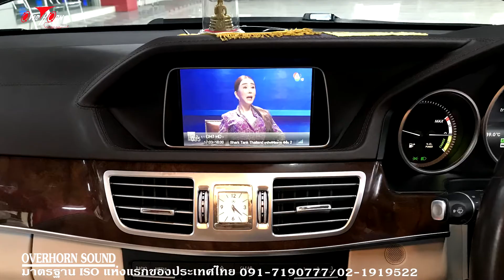เครื่องเสียงรถBenz E300 ใช้จอเดิม ติดจูนเนอร์ดูทีวีดิจิตอล เปลี่ยนลำโพง Baric (Made in Italy)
มาดูเทคนิคการติดตั้งลำโพง MidRange ในรถ Benz W212 กันครับ ก่อนอื่นเราก็ต้องทำโครงสร้างพื้นฐานให้แข็งแรงรองรับการทำงานของลำโพง ชุดใหม่ เพื่อนสมาชิกเลือก ลำโพง Baric ผลิตจากอิตาลีแท้ๆ ก่อนติดลำโพง เราก็จะสร้าง Spacer ขึ้นมาใหม่ เพื่อให้เหมาะกับโครงสร้างของรถ Benz W212 โดยเฉพาะ และยังติด XtraRing เพื่อเป็นการบล็อคไม่ให้เกิดการสูญเสียของเสียงภายในแผงประตู และใช้ ซิลิโคนชนิดพิเศษมาทำการซีล เพือ่ป้องกันเรื่องของเฟส